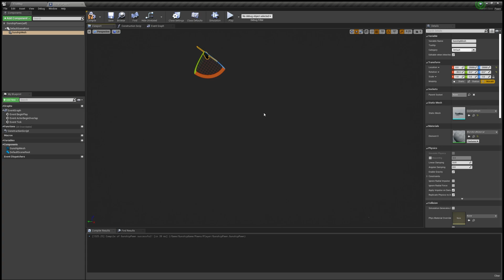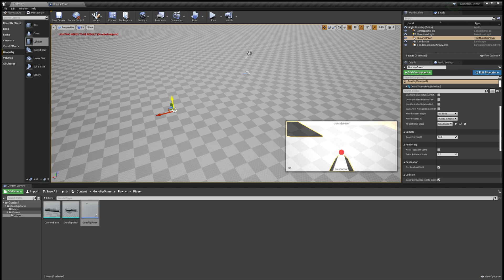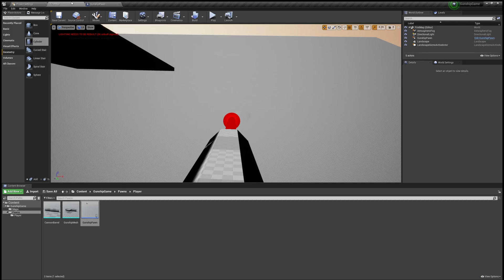Untitled Gunship Game: Guns Blazing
Watch this week's progress on my first game to see the light of day!

In the past seven days, I made the gunship blockout with cannon, three weapons, and the start of a fun UI!